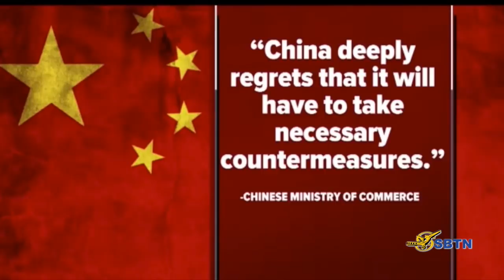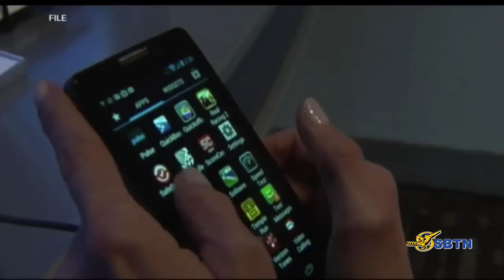VATV | Mức Thuế Mới Tăng Từ 10% Lên 25% Đối Với 200 Tỉ Giá Trị Hàng Thuế Nhập Cảng Từ Trung Quốc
VATV | Mức Thuế Mới Tăng Từ 10% Lên Đến 25% Đối Với 200 Tỉ Giá Trị Hàng Thuế Nhập  Cảng Từ Trung Quốc
Tin Quan Trọng
10/05/2019
Bích Phượng